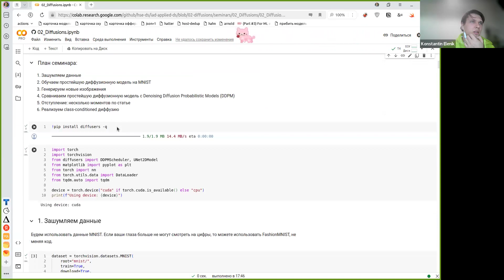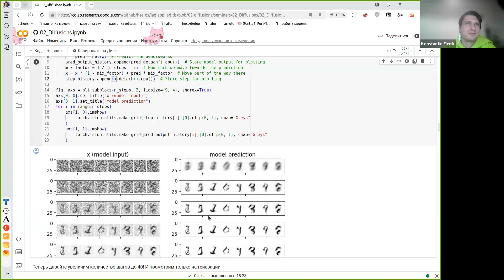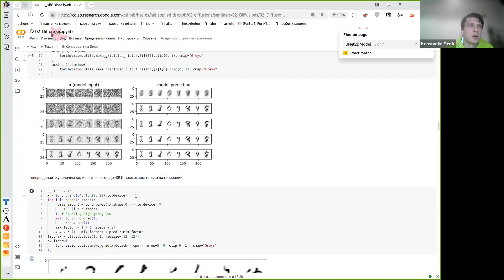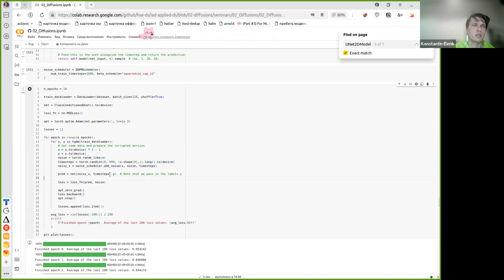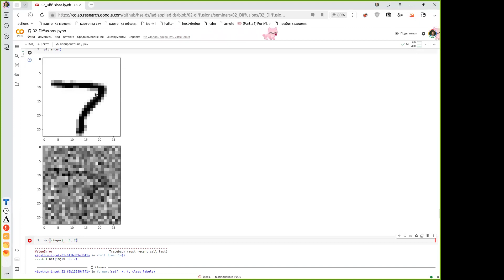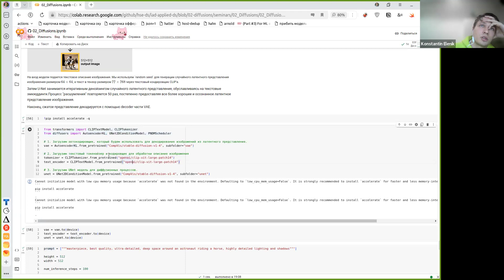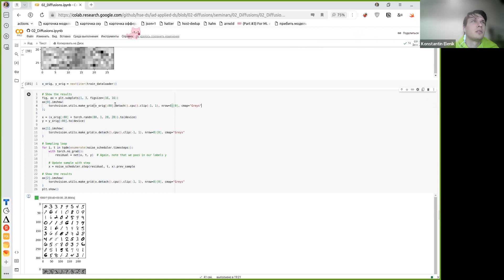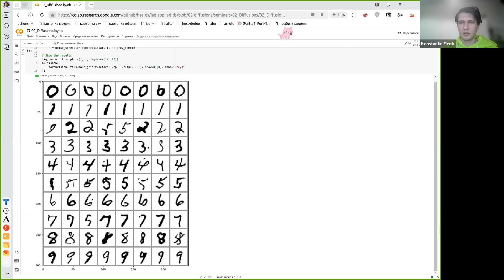Прикладные задачи анализа данных — семинар 2 (ИАД-5)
Курс "Прикладные задачи анализа данных", программа "Прикладная математика и информатика", НИУ ВШЭ

Семинарист – Константин Еленик